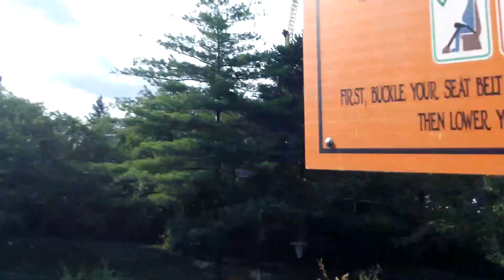Goliath Front Row Review at Six Flags Great America 7-28-2014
Rachel and I loved front row on Goliath! Melissa and Matt rode on the train before us (red), and front (orange) was insane. Definitely giving the back a run for it's money!